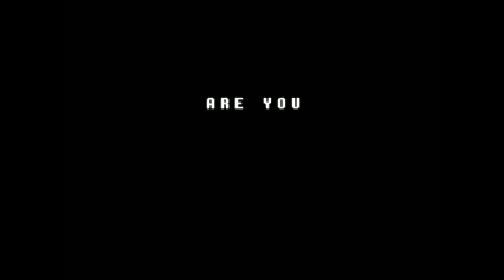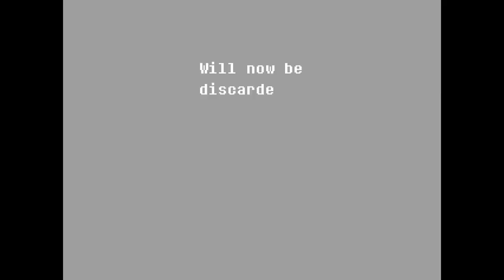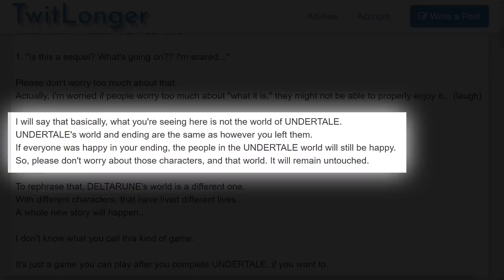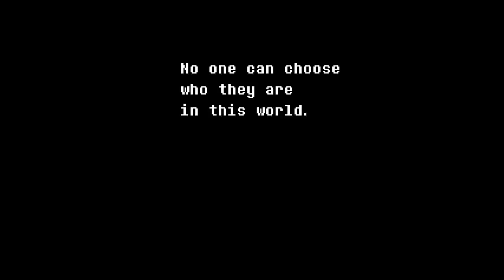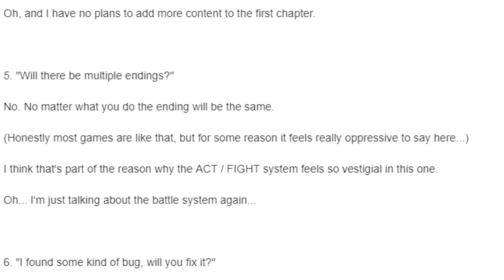DELTARUNE: The Story You Never Knew (Undertale 2) | Treesicle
UNDERTALE 2 IS HERE! Well...not exactly. The creator of Undertale, Toby Fox, is back with a new game: DELTARUNE! Deltarune is the spiritual successor to Undertale, but not in actual lore. We play as a character that looks like Chara, but is actually named Kris, and we meet plenty of characters along the way, such as Susie and Lancer, but we also see Goat Mom (Toriel), Asgore, Sans, Alphys, Undyne, and others! Though a lot of them have different names. But if this story takes place in a different universe, what does it all mean? Is it a different timeline to Undertale? Or is it just a game with similar characters and graphics? All we know for sure is that there's more to this game than meets the eye. Join your host, Grant, as he dives into Toby Fox's first game after Undertale, Deltarune, and uncovers the true story behind DELTARUNE: The Story You Never Knew.

DELTARUNE: The Story You Never Knew (Undertale 2) |